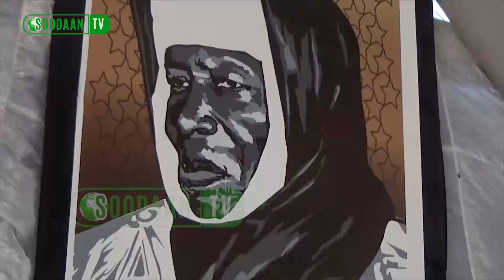DAHIRA MOUDJAHIDINE FI LAHI : Le Mahdi source de référence pour la Oumma islamique (1ère partie)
Une conférence de haute facture. Voilà ce à quoi les fidèles ont assisté à Malika avec le Dahira Moudjahidine Fi Lahi lors de sa conférence annuelle le dimanche 27 juin 2021 et animée par Oustaz Beytir Lahi.